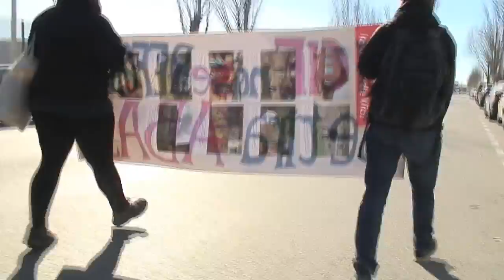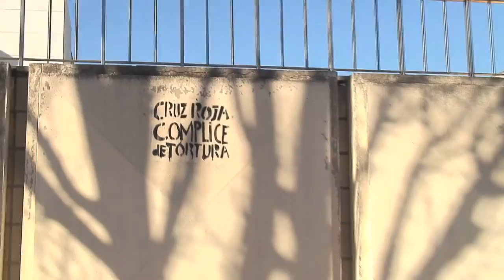El CIE no es reforma: s´enderroca 2016 [Contrainfos]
Les morts no s´obliden, el Cie no es reforma, s´enderroca. Amb aquest lema es convocà el passat dimarts 12 de gener una concentració a les portes del CIe de Zona Franca. Les obres de remodelació d´aquest centre, estàn lucrant a empreses i la Creu Roja hi és involucrada. Recordem que en en aquest centre han mort 3 persones des de la seva inauguració l´any 2006.